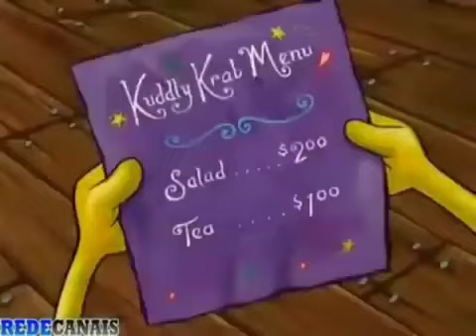22 de novembro de 2023